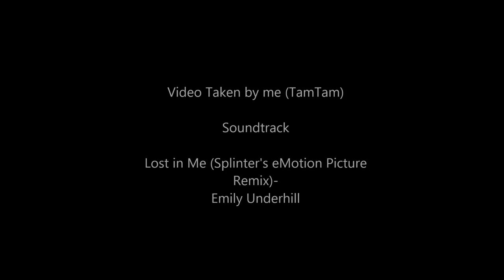Kamloops Lightning Storm 2014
Lightning Storm from August 2nd, 2014 that rolled through Kamloops, British Columbia, Canada. The lightning gets pretty crazy about half way through and the change in the sky's colour is breathtaking.

This was filmed from my backyard...Nature is Beautiful! Enjoy:)   Ps. Watch in HD

Song is "Lost in Me (Splinter's eMotion Picture Remix)- Emily Underhill